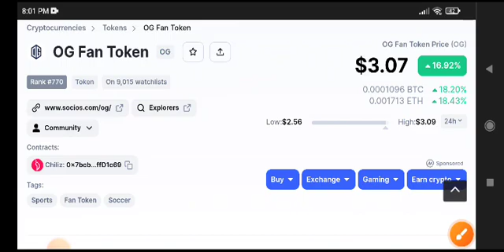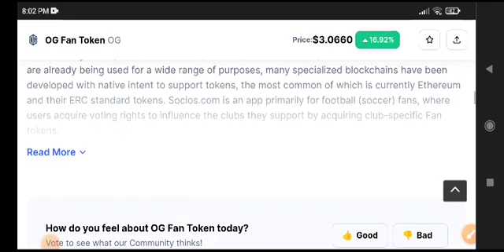OG Fan Token News Today! OG Price Prediction